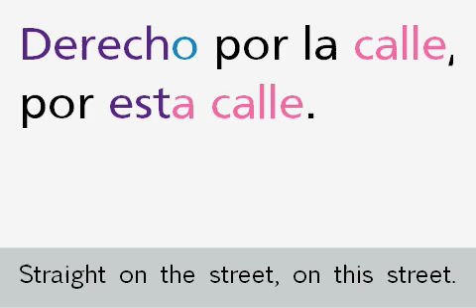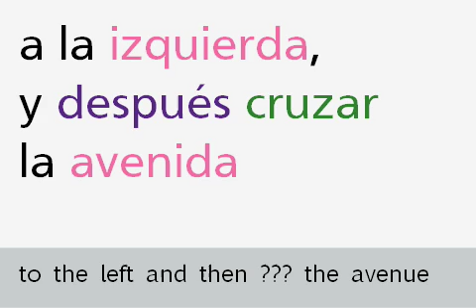Learning the Imperative with Directions - Visual Spanish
Learn Spanish in just 5 weeks with Visual Spanish's revolutionary method! You'll get intensive Spanish immersion, with more than 30,000 vocab words, intensive grammar instruction, pronunciation, and a ton of slang words (and you won't be able to stop laughing).